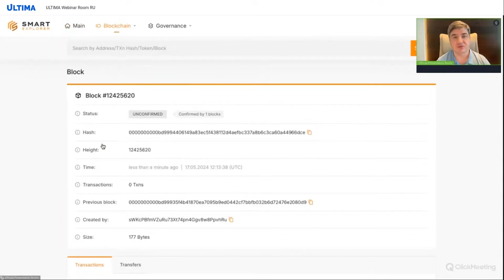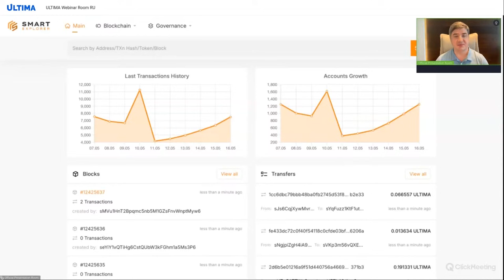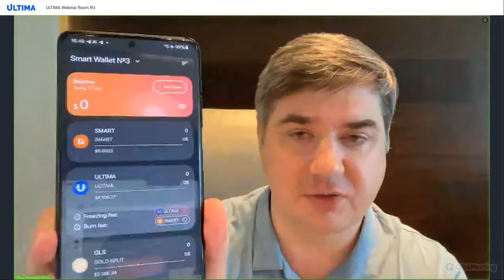Technical Webinar by Igor Flagman: All About Ultima Splitting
In the new technical webinar by Igor Flagman, we will dive into our key technology — splitting.

Nearly three million of our users worldwide successfully use splitting. This technology allows people to profit without expensive equipment and deep knowledge of blockchain. To manage splitting, you only need a smartphone with the Smart Wallet app installed.

By watching the webinar, you will learn:

🔹 What split is and where the term originated;
🔹 What delegated liquidity pools are and how they work;
🔹 How to choose a pool for splitting;
🔹 How rewards for splitting are calculated.

You will get answers to these and other questions by watching the technical webinar. We wish you an enjoyable viewing experience!